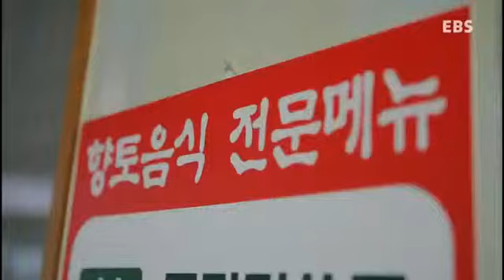요리 비전 - 꽃과 함게 만개한다 도다리쑥국_#001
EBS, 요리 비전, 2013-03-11